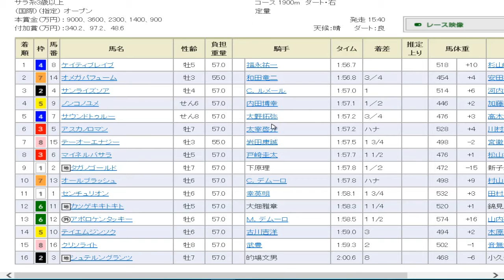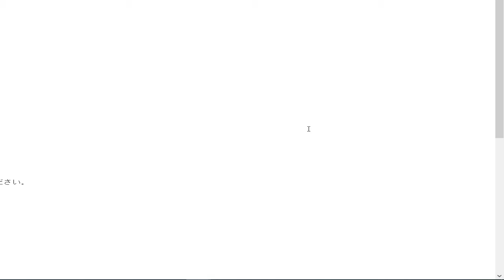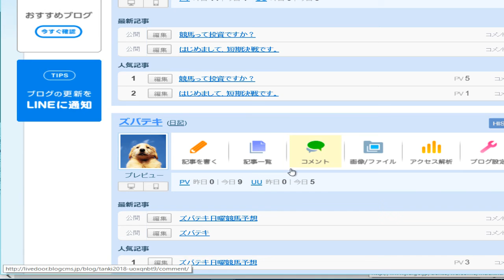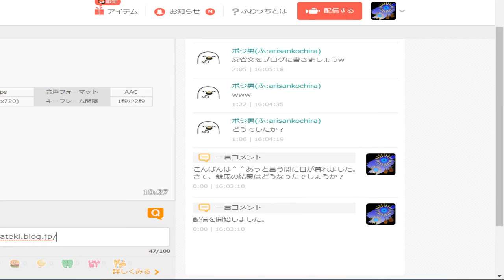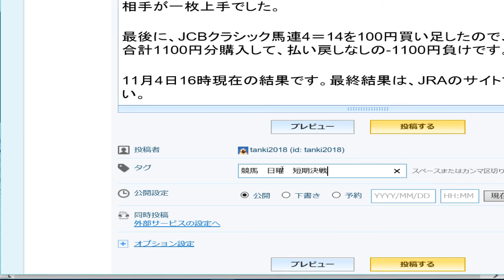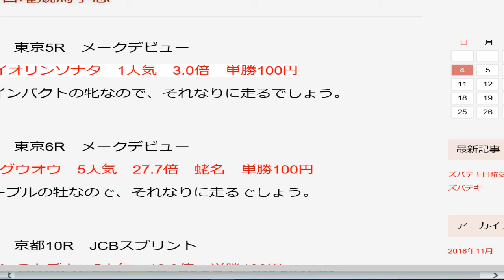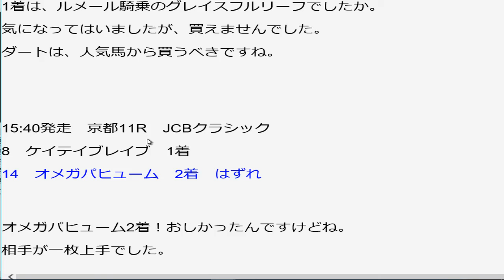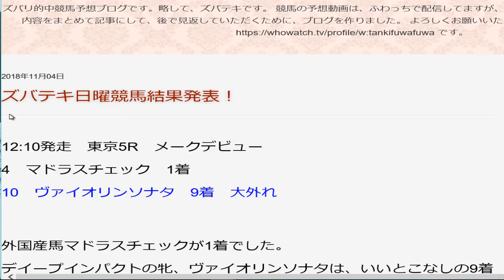ズバテキ日曜競馬結果発表！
最後に、JCBクラシック馬連4＝14を100円買い足したので、
合計1100円分購入して、払い戻しなしの-1100円負けです。ぐすん